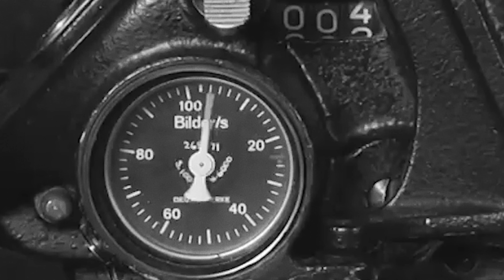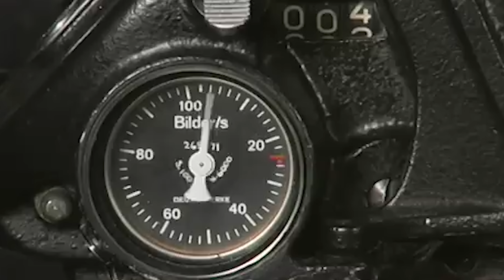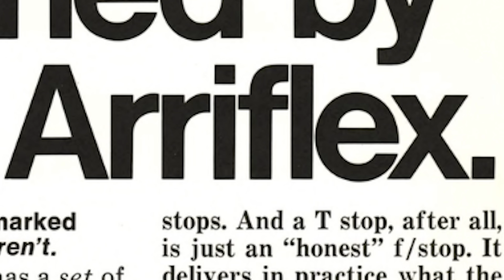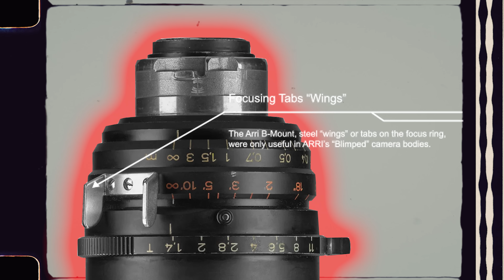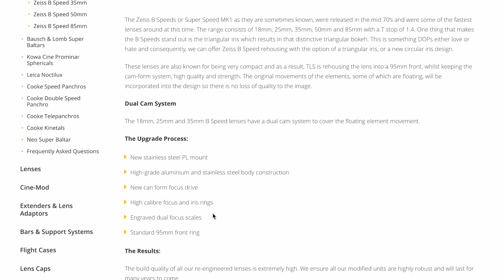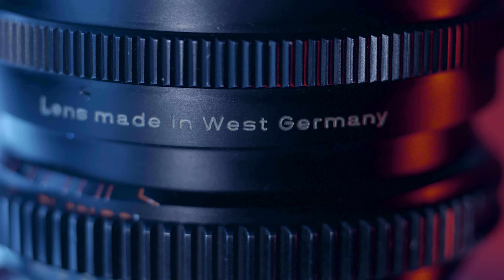Why This Lens is a Game-Changer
Why This Lens is a Game-Changer: Discover What Makes It Special! In this video I take a look at the legendary Arriflex Zeiss high speed lenses that were designed from the ground up to be CINEMA FIRST lenses.

The 35mm T/1.4 "B-Speed" (HIGH SPEED) lens is also compared to the Contax Zeiss 35mm F/1.4 photo lens.

Arriflex Zeiss "B-Speeds"
Contax Carl Zeiss 35mm F/1.4

Chapters:
0:00 - Introduction (Sample Footage)
1:05 - How it all started (History of the "B-Speed")
3:01 - Taxi Driver (First feature film to use "B-Speeds")
4:30 - How a 47 year old lens looks today.
5:14 - Most Iconic Feature - Rounded edge triangles.
5:48 - Unfair to compare 35mm B-Speed vs 35mm Contax Zeiss
8:19 - B-Speeds in modern productions.
8:48 - Arri & Zeiss make beautiful glass together.
9:25 - S35 lenses STILL RELEVANT (don't listen to the FF hype)
9:43 - Final Thoughts
10:09 - Outtakes